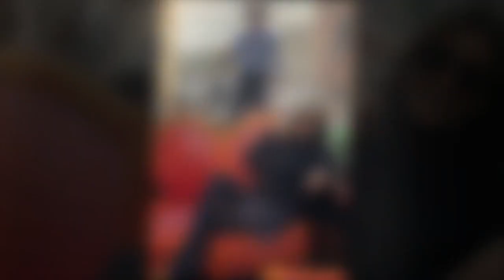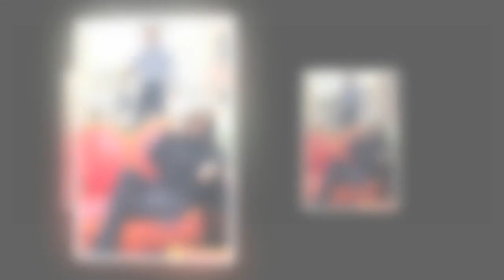Inside Melanie Sykes' love life - from toyboy to broken marriages